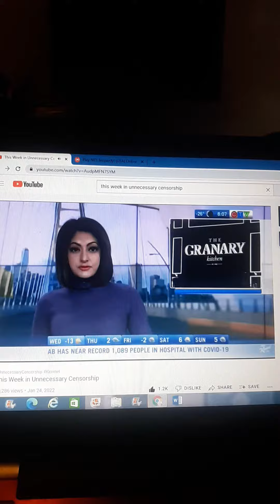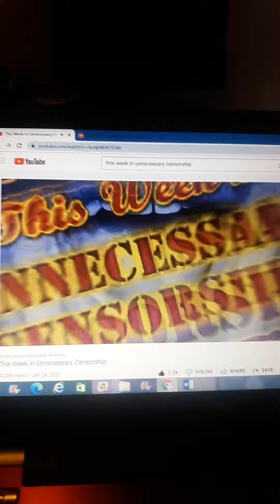this week in unnecessary censorship 1/20/2022